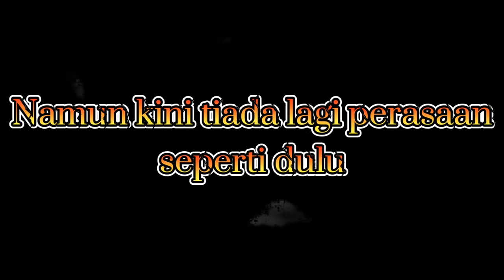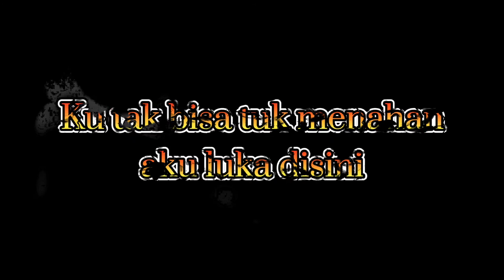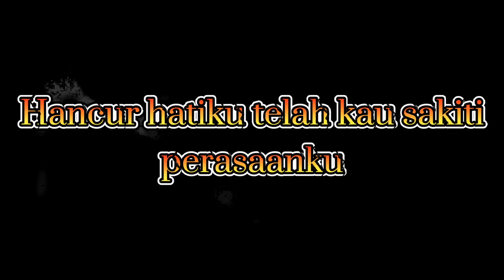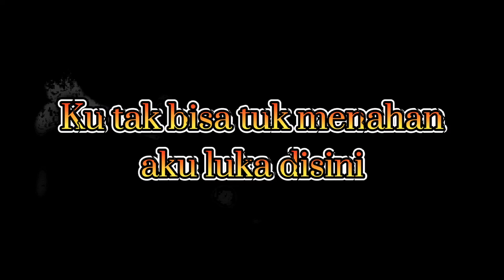Ungu - Luka Disini (cover) Muhammad Rifky Maulana